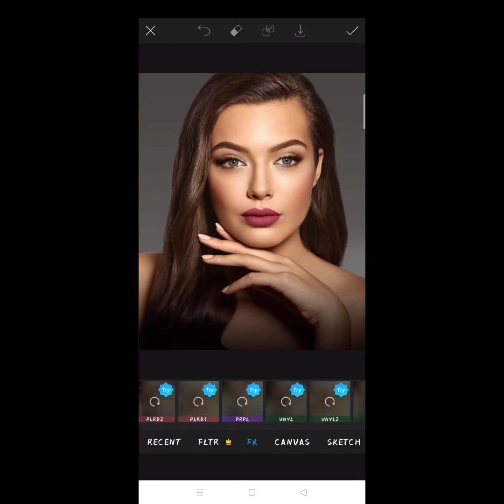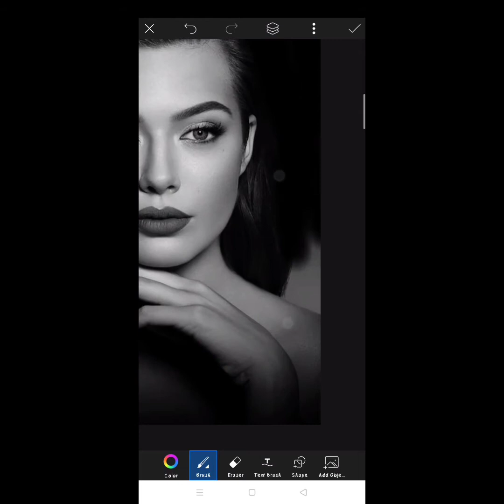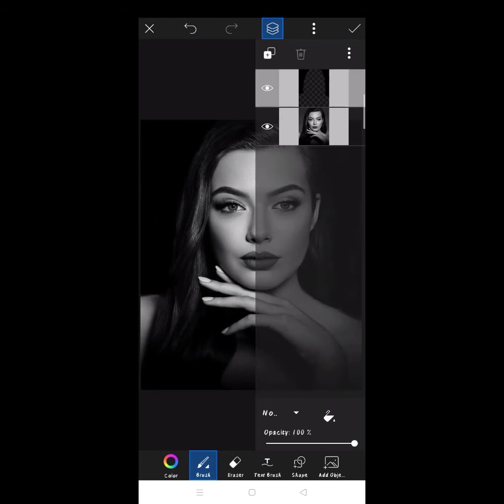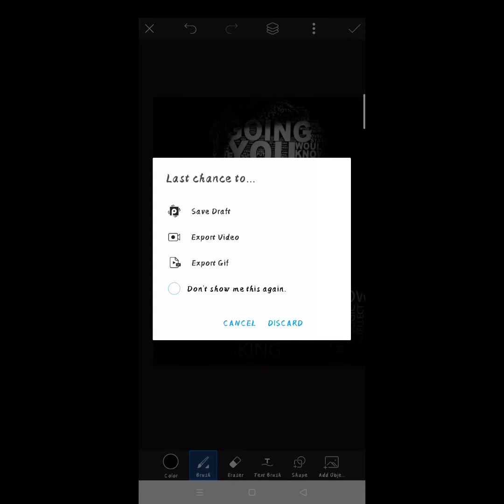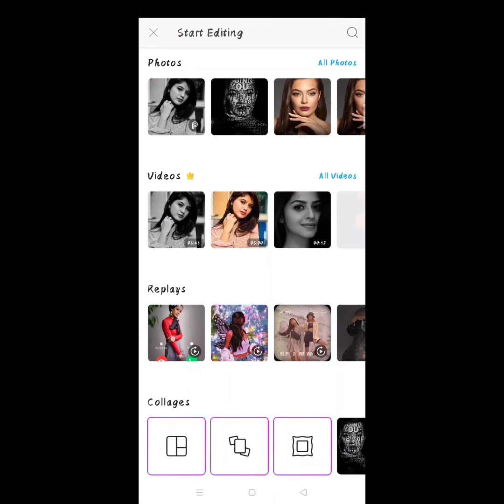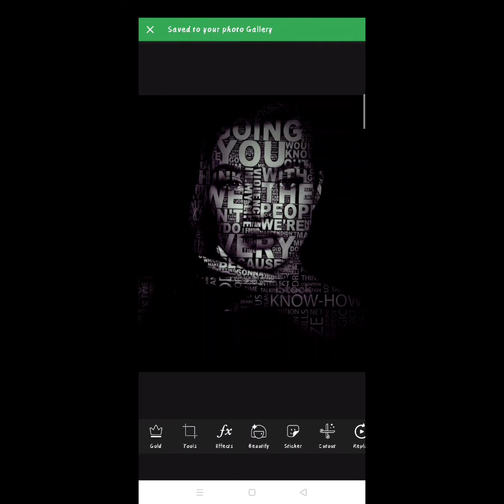Typography | Picsart Typography Editing Tutorial | Face Text Edit